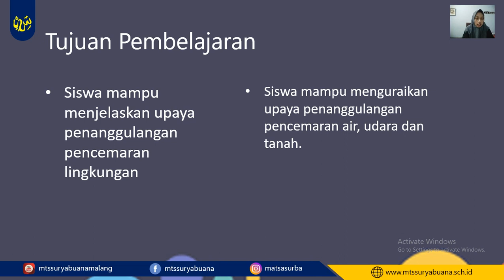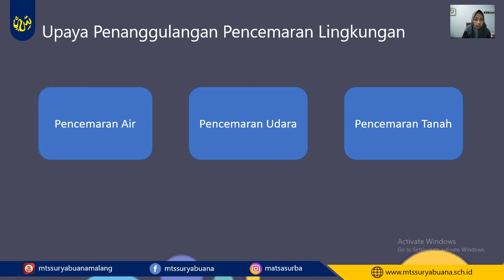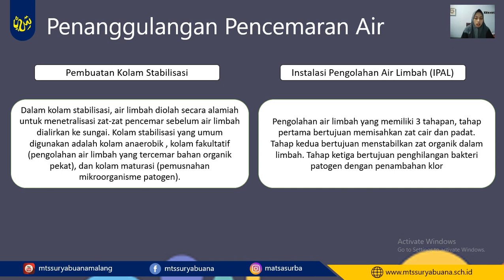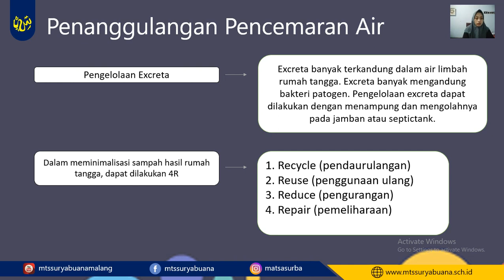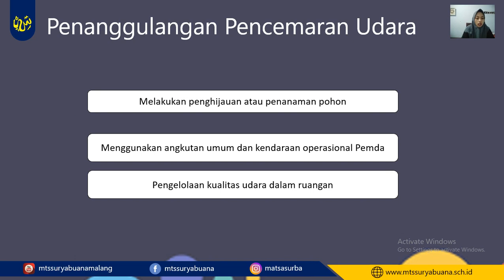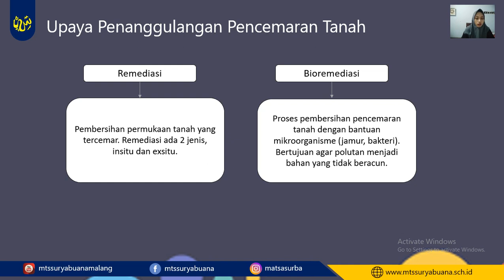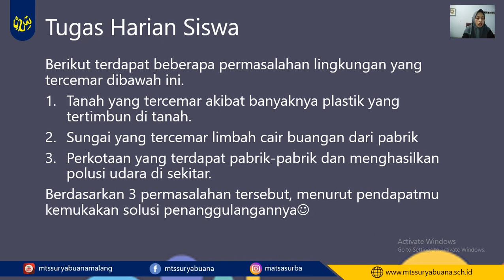IPA Kelas 7 - Upaya Penanggulangan Pencemaran